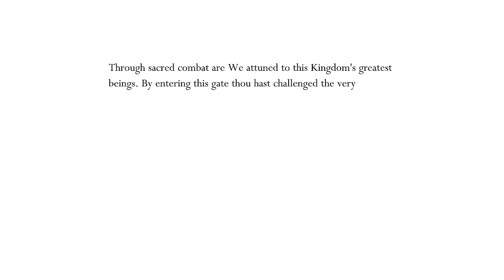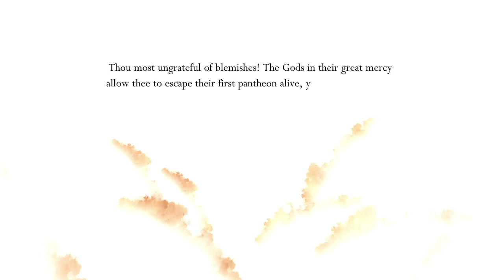[Feb 10 2022 VOD] Hollow Knight 112% PANTHEON ARC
zote poop head